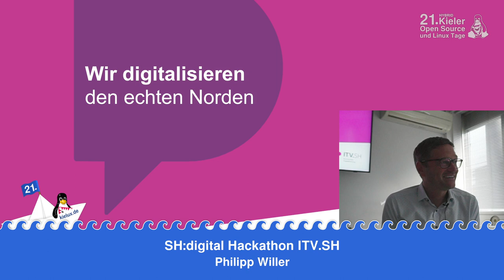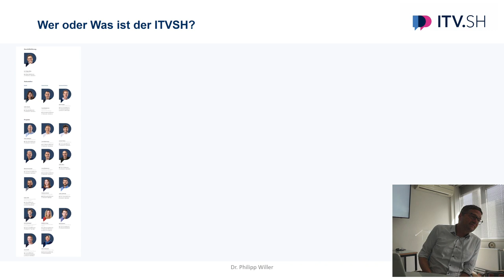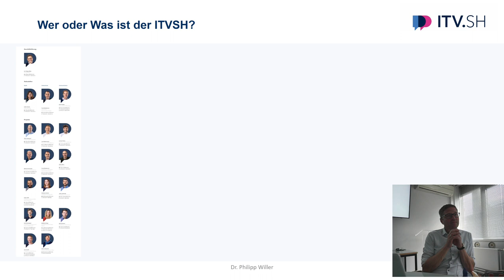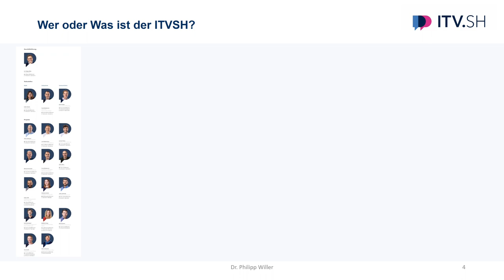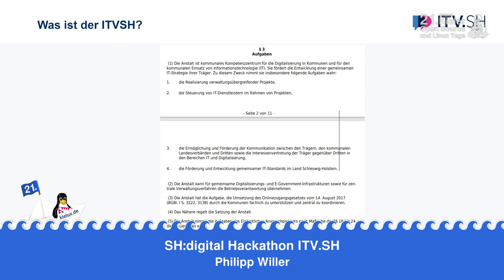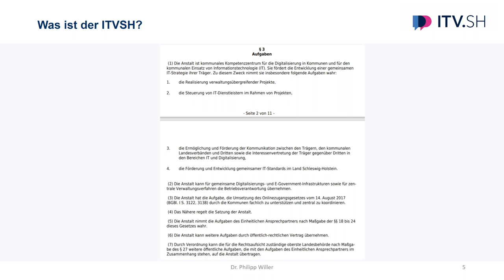SH:digital Hackathon ITV.SH [21. Kielux 2023] (Ton leider teilweise defekt)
Ein Vortrag von Philipp Willer.

Im Rahmen eines kurzen Vortrages sollen die Ergebnisse des SH:digital Hackathons, welcher in dieser Woche vom 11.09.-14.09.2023 durchgeführt wurde, vorgestellt werden. Veranstalter des Hackthons sind der ITV.SH, die Staatskanzlei des Landes Schleswig-Holstein und der Landeshauptstadt Kiel.

Ziel ist es über Online-Anträge hinaus, den gesamten Verwaltungsprozess vollständig zu digitalisieren.